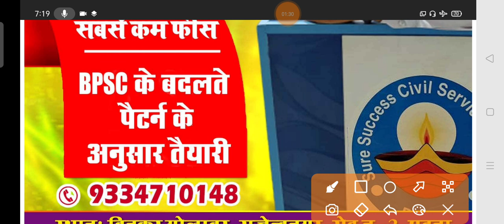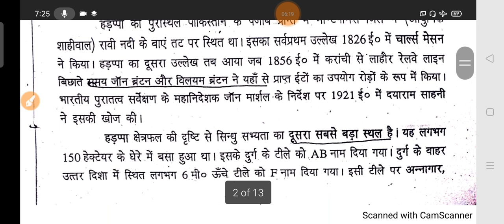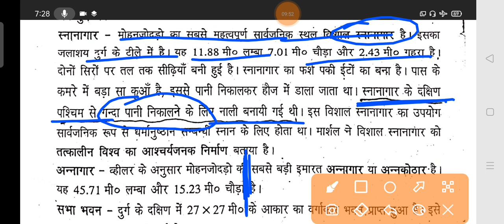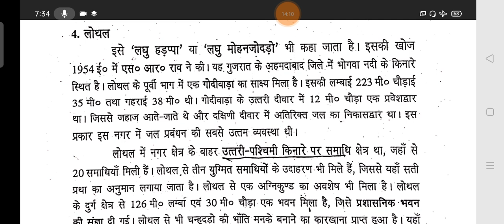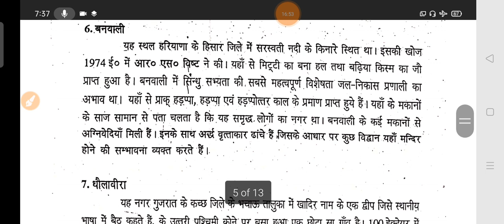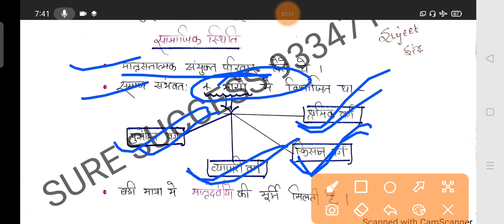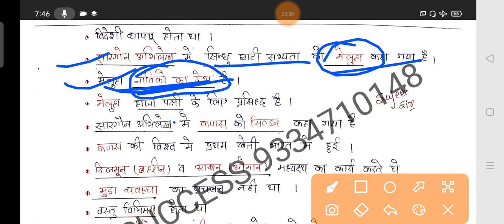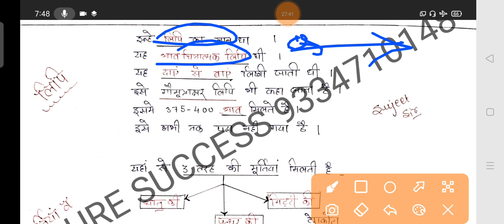हड़प्पा सभ्यता-2 ऐसे पढ़ोगे तभी प्रश्न बनेगे / 3-4 प्रश्न आपके आसानी से सही होंगे / इतिहास रटे नही पढ़े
Sujeet Kumar is Well Know Motivational Speaker,IAS/PCS Teacher,and Founder Of Incredible Ias Academey in India.. His vision of Stress Free, Violence Free Society..

PCS अधिकारी प्रथम प्रयास में बनने के लिए किसी BOOK को कैसे पढ़े / गरीब छात्रों के लिए यह वीडियो है

यह विडियो गरीब छात्रों के लिए चलता फिरता SDM/DSP की कोचिंग है / PRE,MAINS,OPTIONAL की संपूर्ण BOOK

खाने के पैसे नहीं और Sdm/Dsp का सपना देखने चली है / सर जमाना SDM का है दीवाना By Sujeet Sir

अधिकारी प्रथम प्रयास में बनने के लिए किसी BOOK को कैसे पढ़े / गरीब छात्रों के लिए यह वीडियो है